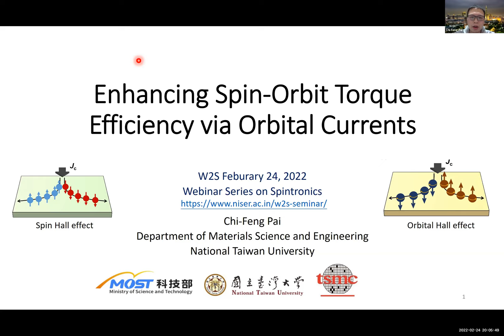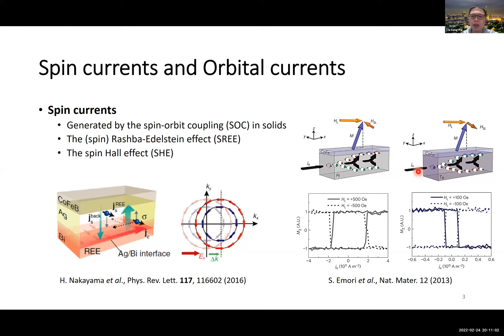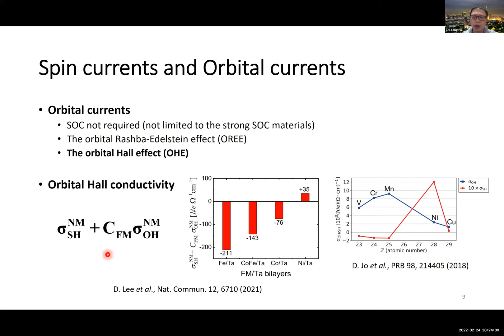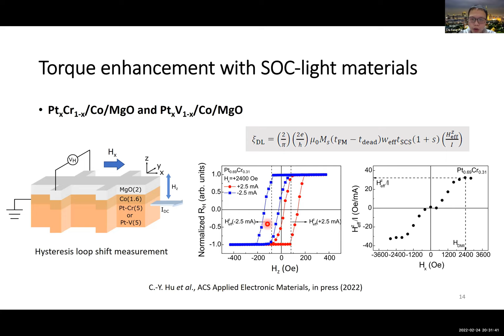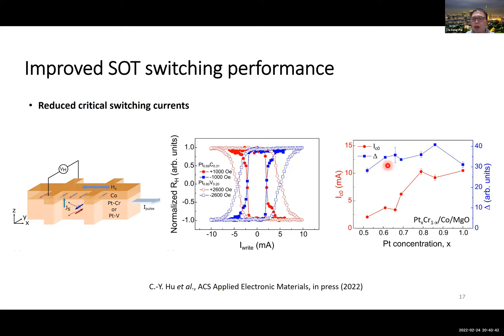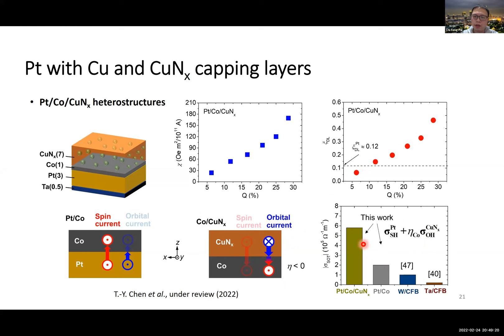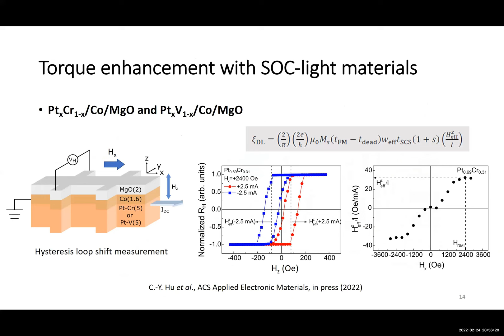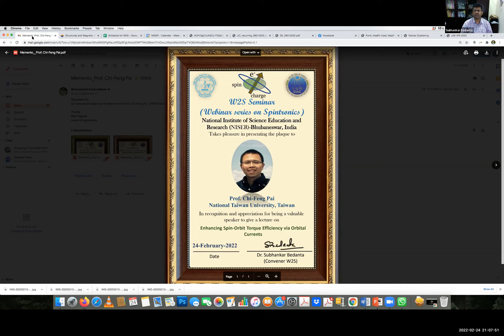Prof. Chi-Feng Pai: Enhancing Spin-Orbit Torque Efficiency via Orbital Currents